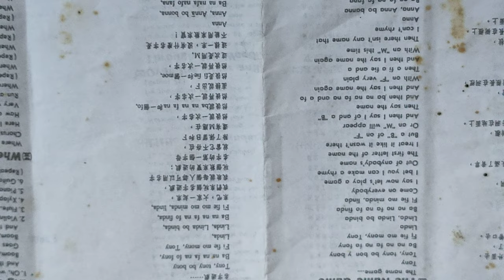20240106#手機使用版#聽兒歌學英語（國一晨間英聽教材#HKS#HKHS中華民國九十年代用c